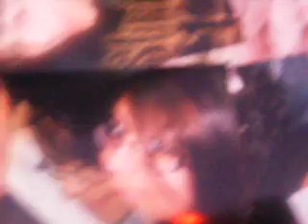OH MY GOD ITS AUST3N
Starring: KC Pro ( yes the girl with the pot head brother ) :]
and Miss Marlet Murder
and various pictures